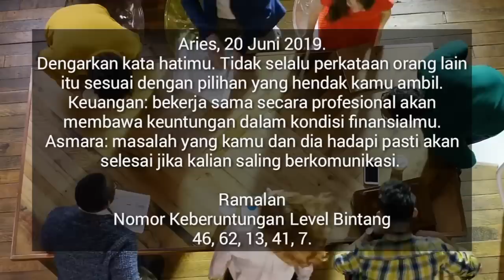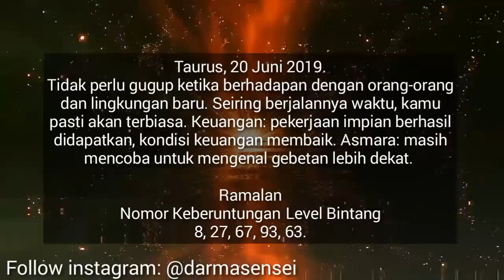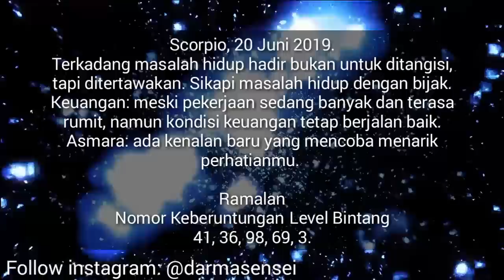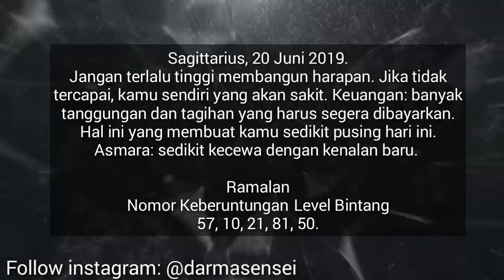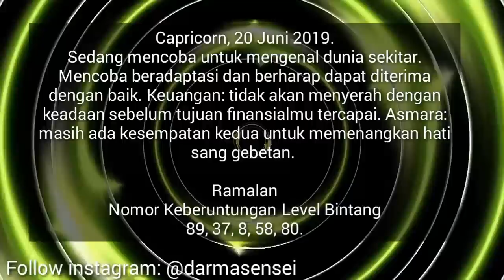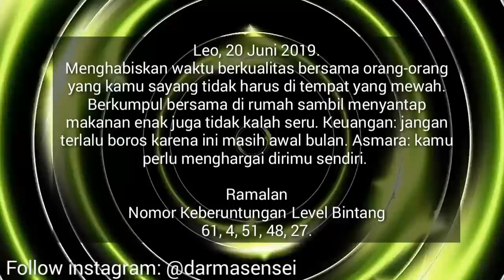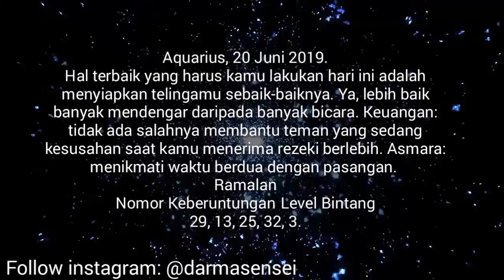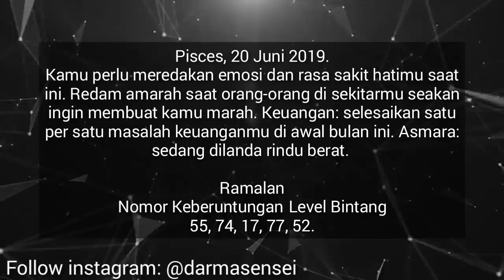RAMALAN ZODIAK HARI INI KAMIS 20 JUNI 2019 | ZODIAC PREDICTION JUNE 20, 2019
Hai sahabat zodiak Ramalan Zodiak hari ini telah update silahkan menonton.

RAMALAN ZODIAK jumat INI 21 Juni - 21 Juni 2019,ramalan sagitarius hari ini,ramalan scorpio hari ini

RAMALAN ZODIAK HARI INI Kamis 20 Juni 2019 | ZODIAC PREDICTIONS June 20, 2019

RAMALAN ZODIAK HARI INI jumat 21 Juni 2019 | ZODIAC HOROSCOPE June 21, 2019

RAMALAN ZODIAK HARI Kamis 20 Juni 2019 | ZODIAC PREDICTIONS June 20, 2019

RAMALAN ZODIAK HARI Kamis 20 Juni 2019, dibahas Lengkap KEUANGAN - CINTA - KESEHATAN Secara Singkat dan Irit Kuota, tidak Durasi Lama Seperti Channel Ramalan Lain. Terima Kasih Ya.